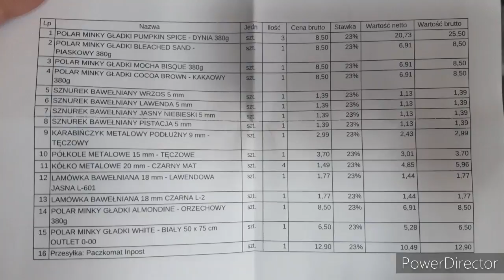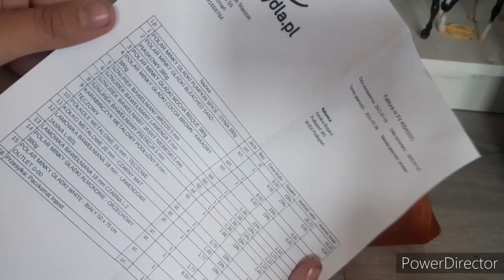wykupiłam całe minky PUMPKIN SPICE?! - paczka ze straszydel